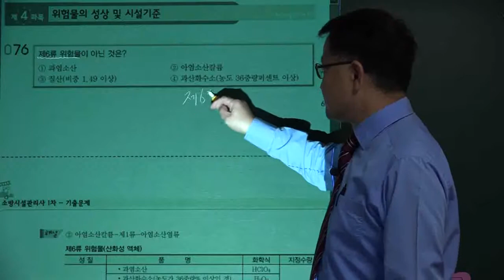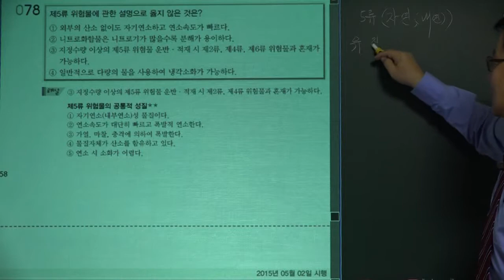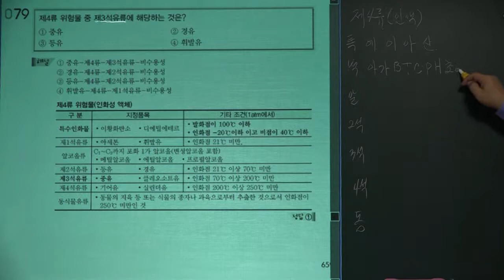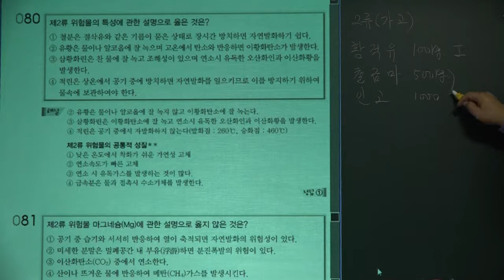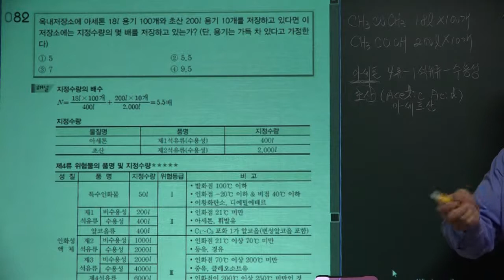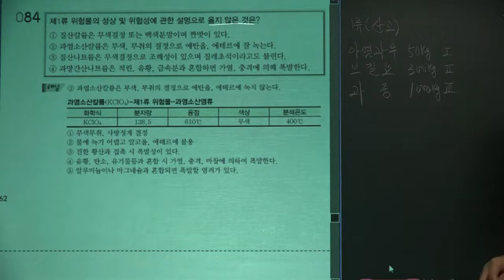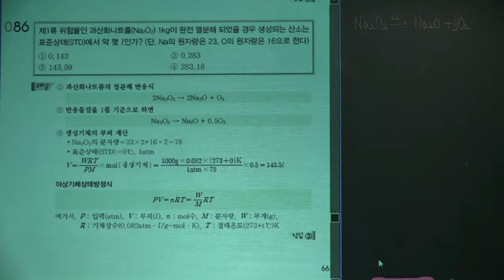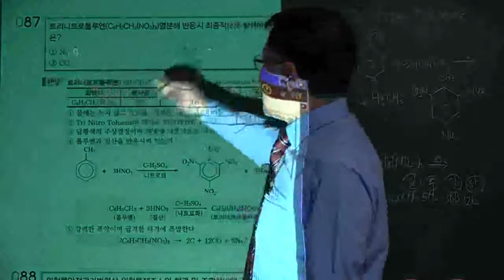소방시설관리사(필기) 기출문제풀이 2015년 시행 제07강